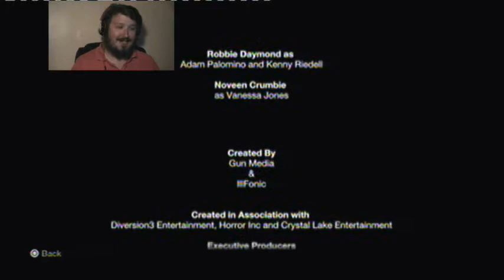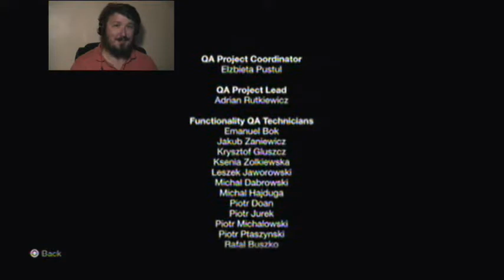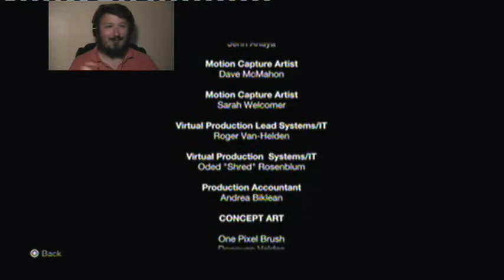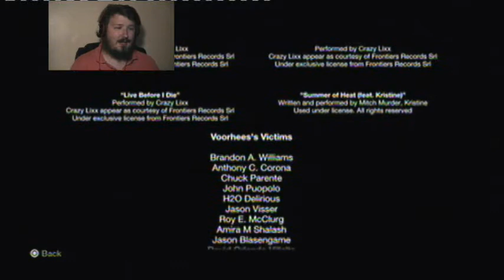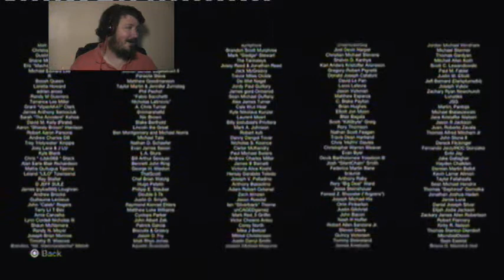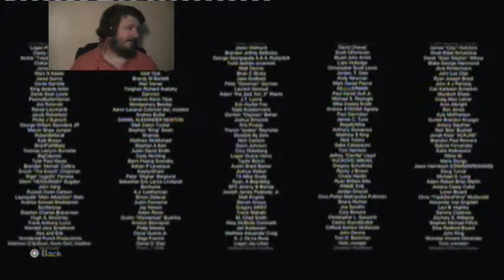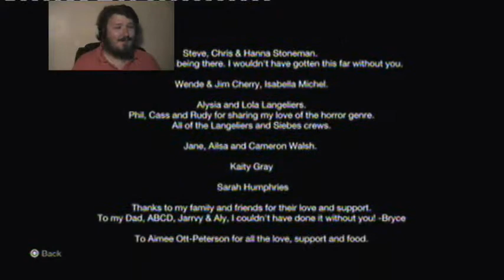Let's Play Friday the 13th The Game part 13 "The most unluckiest you can get!"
Friday the 13th the game comes to a close on part 13 so of course I for sure get the worst luck!